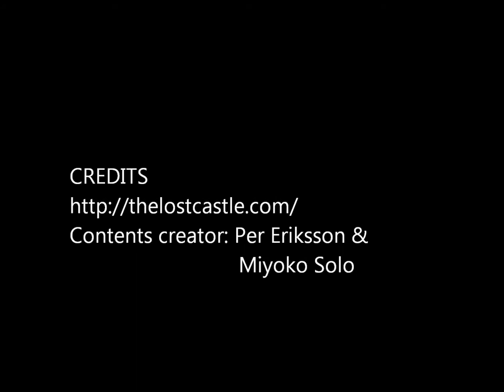mesh long sword creation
These 2 long Katanas are all mesh stuff. How to decrease polygon memory,that's is the question. because we should upload them to web server.